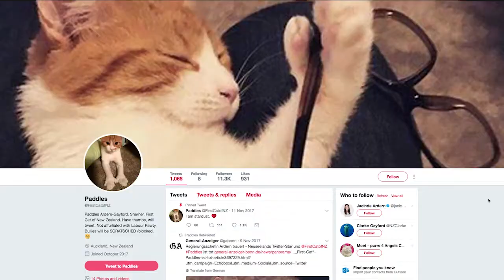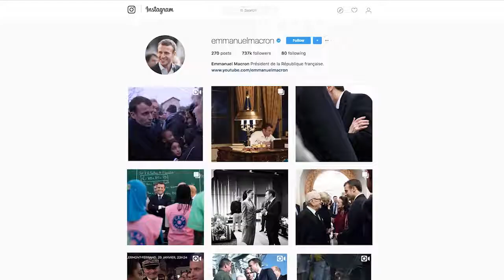Romper barreras y tomarse selfies: Una nueva generación de líderes busca el éxito mundial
Jacinda Ardern de Nueva Zelanda, Justin Trudeau de Canadá, Emmanuel Macron de Francia y Leo Varadkar de Irlanda no solo han llegado a la cima del poder político en sus respectivos países. Estos jóvenes también están conquistando seguidores alrededor del planeta. Y la receta del éxito parece ser tomarse buenos selfies, darse curiosos regalos y romper con todo tipo barreras. En este reportaje exploramos cómo una nueva generación de mandatarios está dejando su huella en la política global.